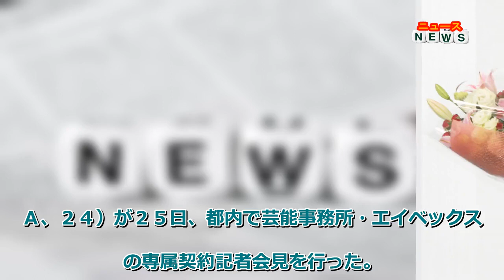最新ニュース ＫＡＲＵＭＡ、ファンのバド桃田賢斗からエール ＹｏｕＴｕｂｅ２億回再生男エイベックスと契約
ＹｏｕＴｕｂｅの総再生回数２億回、チャンネル登録者数１６０万人を誇る人気クリエイター・カルマ（ＫＡＲＵＭＡ、２４）が２５日、都内で芸能事務所・エイベックスへの専属契約記者会見を行った。
１８年にチャンネルを開設。変装企画動画が話題となり、１年間で登録者数１００万人を突破した。２０年９月を最後に動画の更新をやめ、活動休止していたが、この間、複数の芸能事務所からオファーが届き、同社に所属することを決めた。
東京五輪でメダル獲得が期待されるバドミントン男子・桃田賢斗（２６）は同チャンネルのファン。数年前からＤＭ（ダイレクトメール）を通して親交がスタートした。
この日は桃田からのサプライズ動画も流され「いつも動画を見て元気をもらっています。いつか一緒にバドミントンできたらうれしいです。食事行きましょう。稼いでいると思うので、おごってください」というコメントに、カルマは大感激。「（２５日の）朝に『試合、頑張ってください』とラインしました。金メダル筆頭候補だけど、楽しんでほしいです。（自分の力を）出し切ってほしい」とエール。「（食事は）焼き肉ですかね。１年間休んでいて、本当にお金がないので（その時は）エイベックスさん持ちで（笑い）」と約束した。